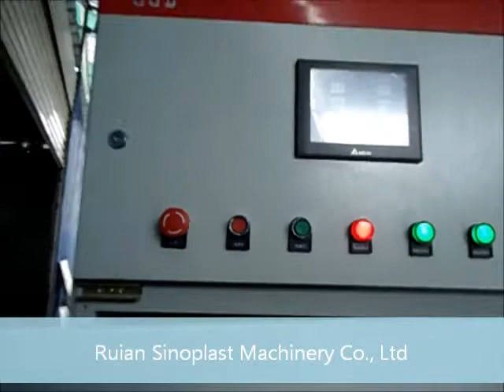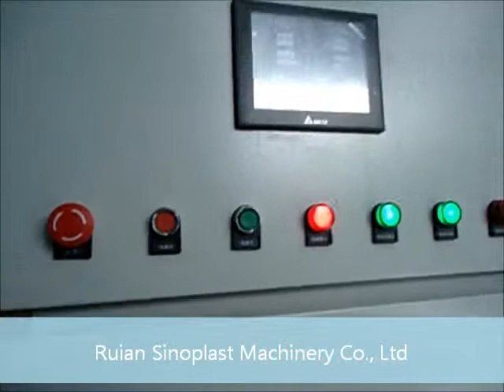2 SPD 110 80 680 PP PS Double Layer Sheet Extruder